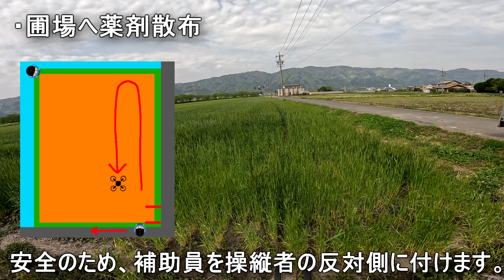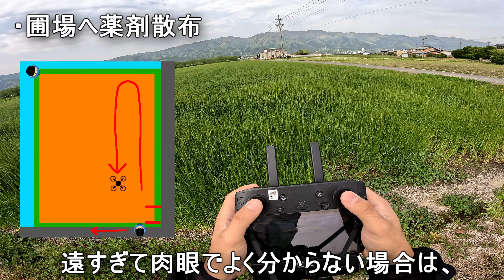【ドローン農薬散布】マニュアル操作での回り方・方法【田んぼ】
00:00 オープニング農薬散布
01:16 ドローンの準備
02:38 離陸・枕地散布
03:07 高度・速度
03:31 圃場　薬剤散布
05:23 着陸
06:27 イレギュラー

株式会社グリーンランドのYouTubeチャンネルです。

農業に興味のある人、一般農家、オペレーターさんの為になる情報や、
世間の人が農業に興味を持ってもらえる動画を作っています。

弊社では、岐阜県 養老郡 養老町を中心に水稲を行っており、

栽培しているブランドは、

「あさひの夢」「あきたこまち」「コシヒカリ」
「ハツシモ」「金のいぶき」「ひとめぼれ」
「飼料用米１９３号」

をはじめ、
腎臓疾患等で食事（タンパク質）制限を
受けている方の為に開発されたお米
「LGCソフト」を生産。
その他にも、麦・キャベツ等の栽培もしております。